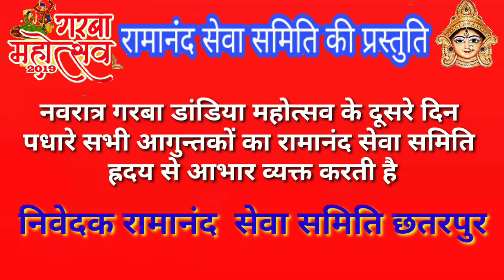गिरजा पाटकर छतरपुर- नवरात्रि गरबा डांडिया के पहले दिन की झलकियां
4 अक्टूबर 2019 छतरपुर